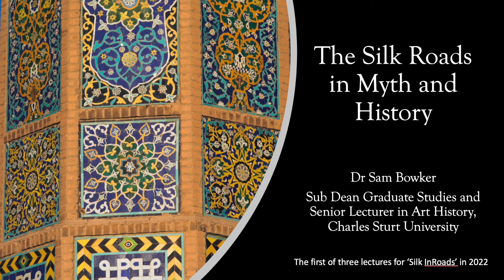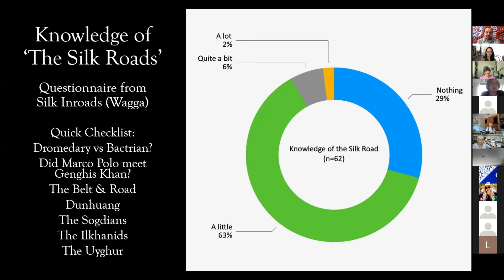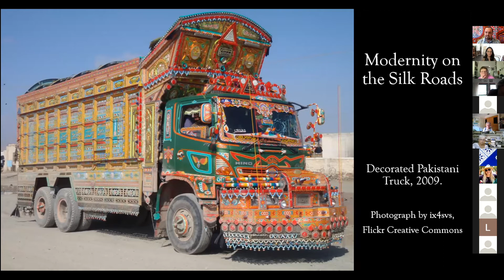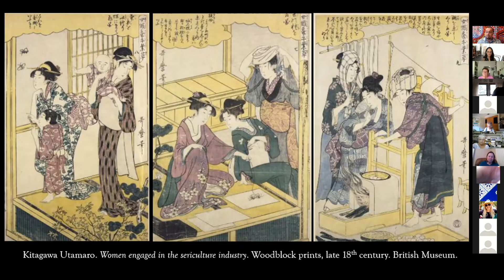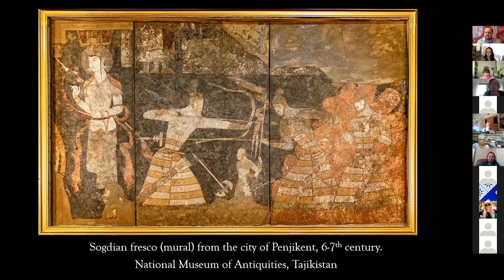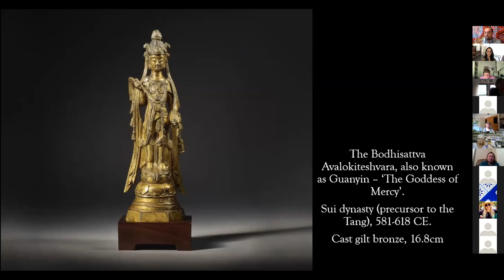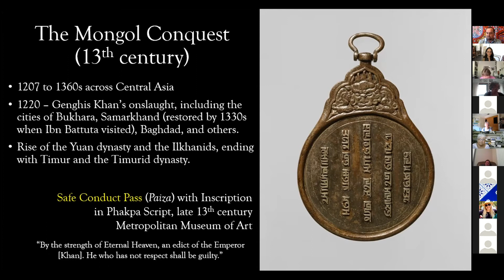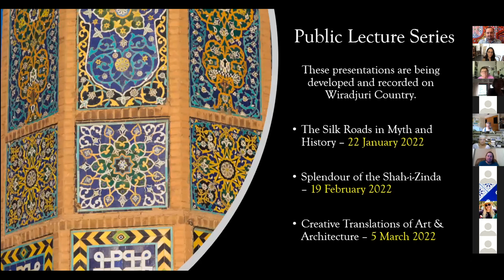Silk Inroads Lecture 1: The Silk Roads in Myth and History with Dr Sam Bowker. 22nd January, 2022.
This lecture reviews the concept of the Silk Road as a pathway for international cultural exchanges over centuries.  From the remarkable objects traded by land and sea, to the magnificent architecture and linguistic diversity of the travelers' lands, we ask what the Silk Roads actually were, and could be in the future.

This lecture is one in a series of three public lectures as part of the Silk Inroads community project, Wagga Wagga. It is delivered by Dr Sam Bowker, Senior Lecturer in Art History and Visual Culture at Charles Sturt University.

This project is funded by the NSW Government through Create NSW.